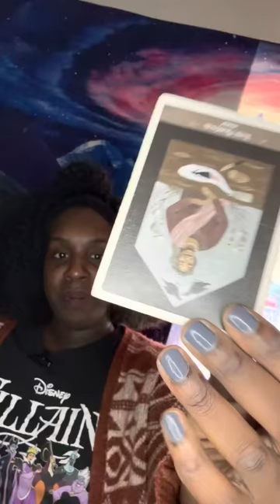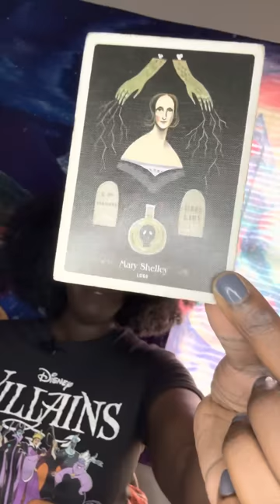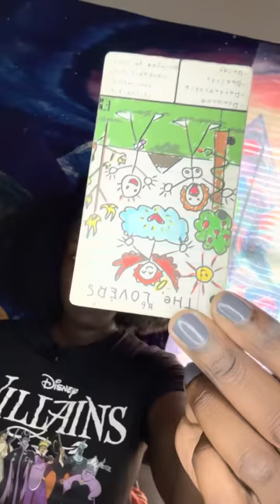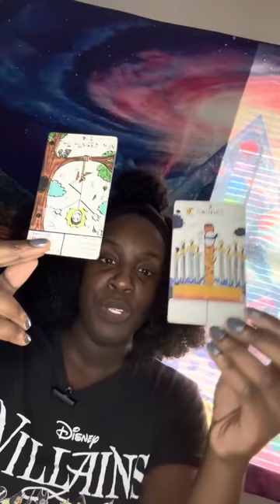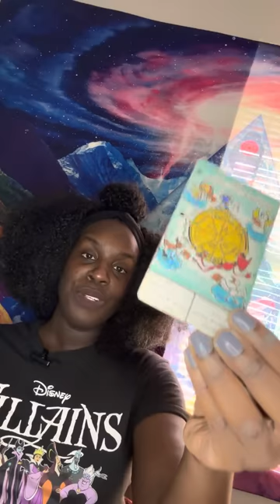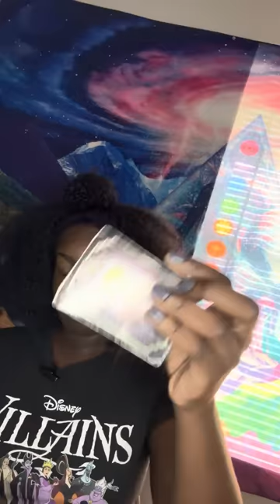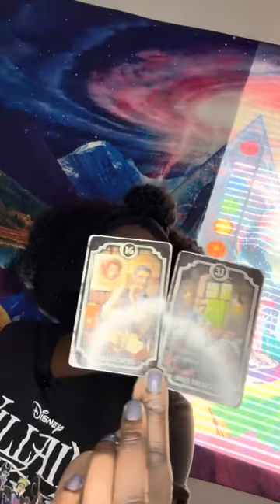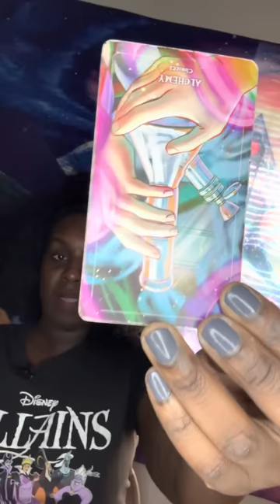🤣NARCISSIST IS SELF DESTRUCTING🤣divinejustice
🦂 🧘🏾‍♂️ TheAfrozen 🧘🏾‍♂️🦂